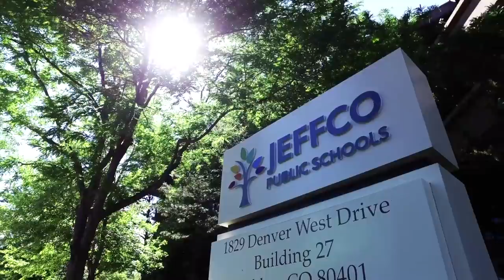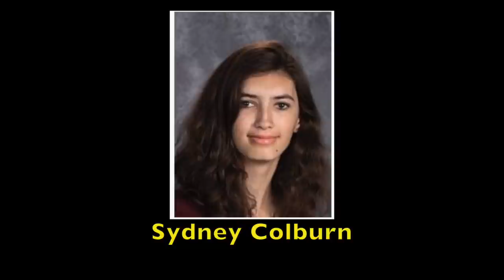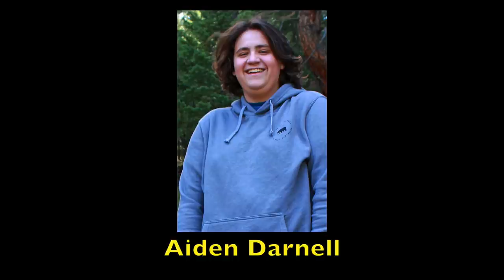2020 GMHS Virtual Graduation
Pomp and Circumstance by Sir Edgar